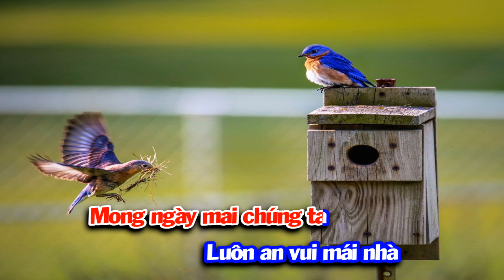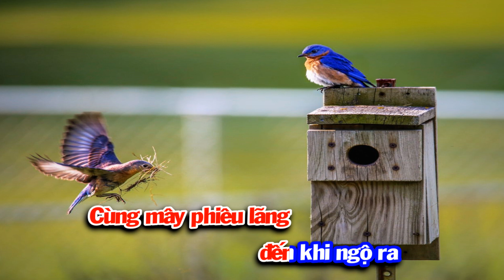Quay Về Nơi Bắt Đầu |St-Nguyệtca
Ai cũng có cội có nguồn. Hãy trân trọng điều đó bởi có câu lá rụng về cội !